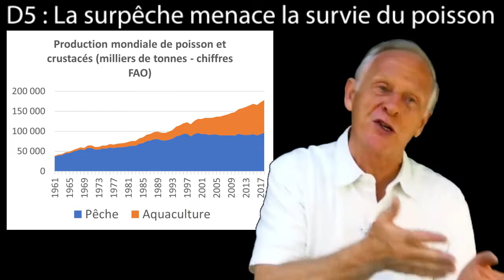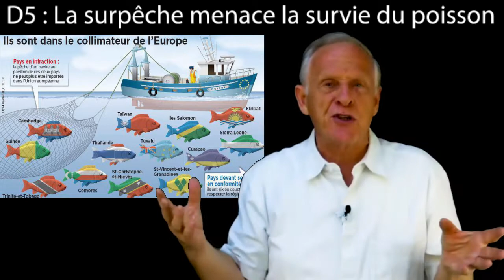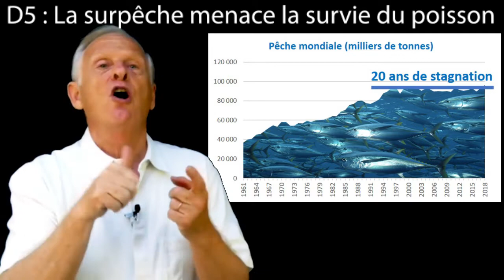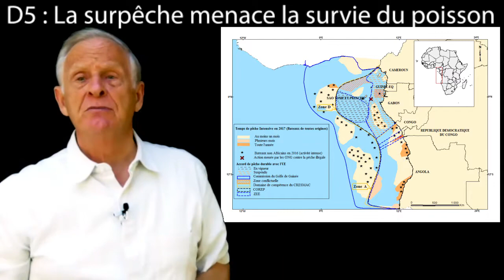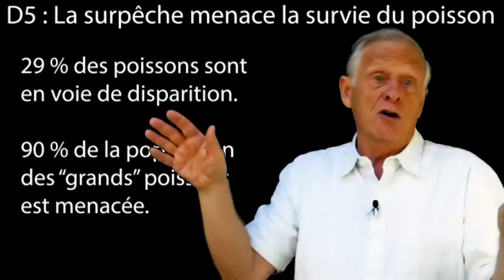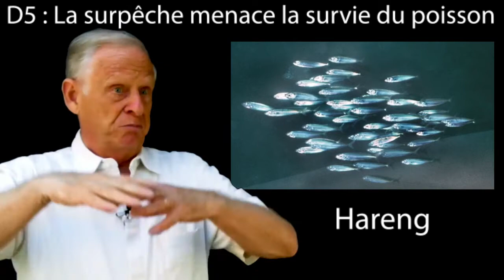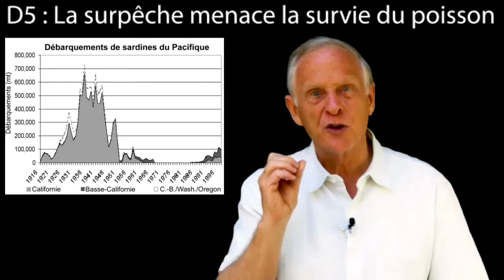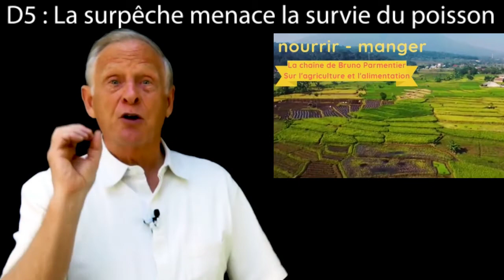D5 La surpêche fait disparaître le poisson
La surpêche menace gravement la survie des poissons.
Lorsqu'on a pris le dernier poisson, c'est définitif, ils ne reviennent jamais, comme on a pu le voir avec la morue de Terre-Neuve, la sardine de Californie, ou le saumon de Bretagne.
Malheureusement les nations n'arrivent pas à s'entendre pour conjurer ce péril, et les océans restent trop souvent des zones de bon droit.
Deuxième vidéo de la série "Mangerons-nous encore du poisson demain?" :
D4 : On mange trop de poisson
D6 : le réchauffement climatique et la pollution menacent aussi les poissons
D7 : Si on veut continuer à manger du poisson, il faut l'élever et passer à la pisciculture
D8 : Qu'est ce que le poisson durable ?